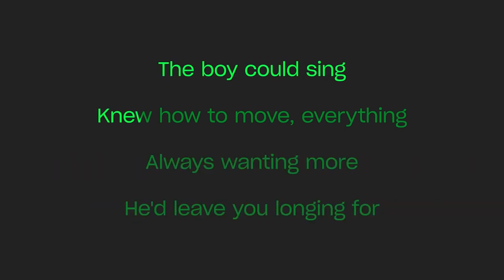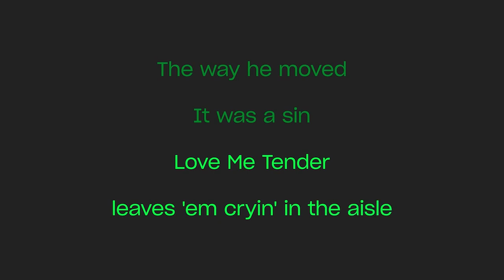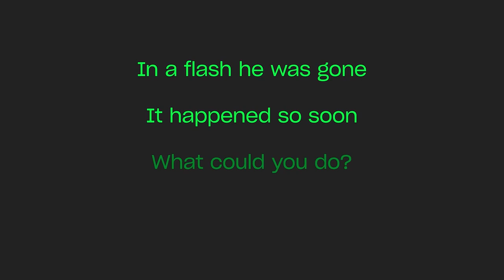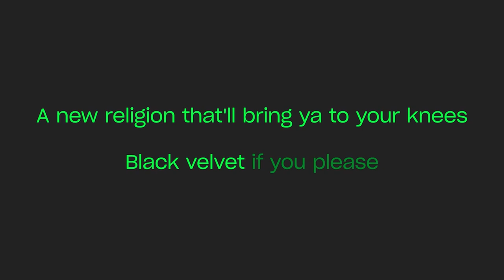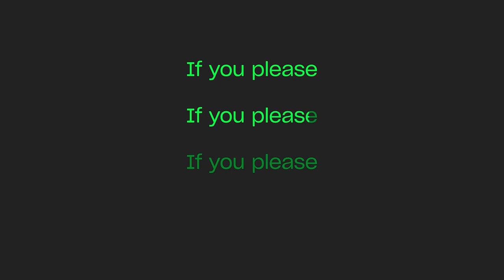Black Velvet Karaoke ½ step down